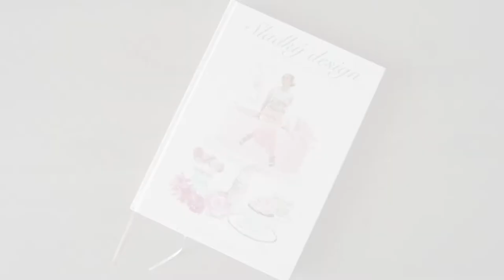Knižní banket | Máslové sušenky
Knižní banket je také o jídle!

V tomto videu vám v rychlosti představím ježčí závodníky, kteří pomohli vybrat vítěze narozeninové soutěže Knižního banketu (to je to minulé video). Nemějte obavu, o tip na knihu nepřijdete ;-)